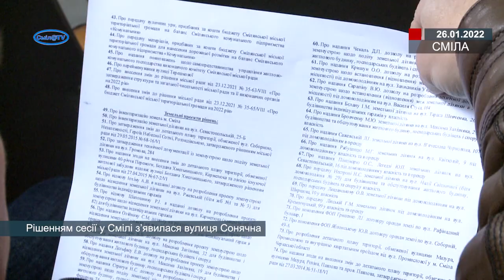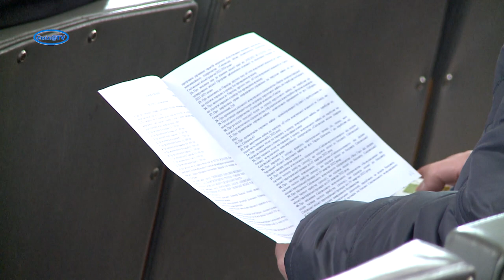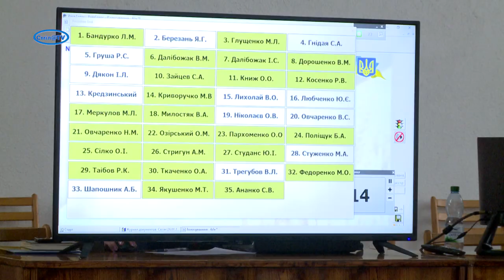Рішенням сесії у Смілі з’явилася вулиця Сонячна